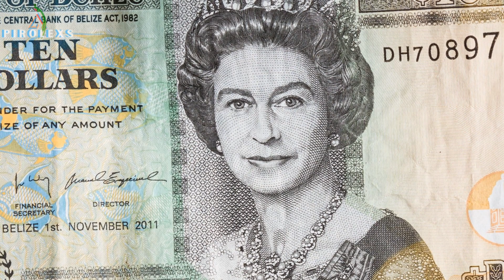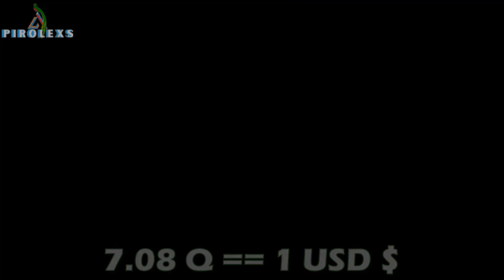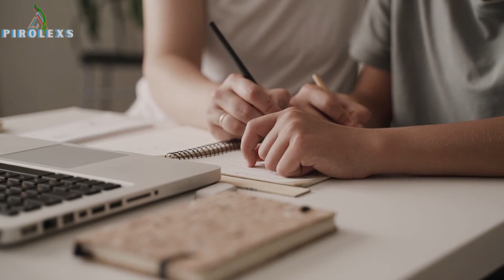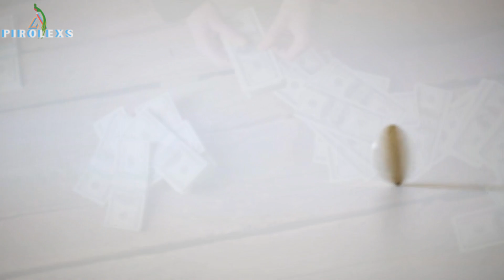Guatemala Quetzaltengo VS Belice city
2 Ciudades de CentroAmerica,Que compiten
Modernas
Guatemala,San Salvador,Nicaragua,Costa Rica,Panama,Belice,
Un podo de Nuetro LuGAR